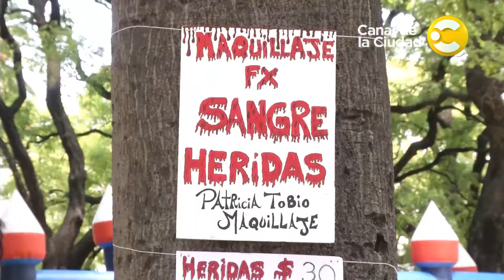Zombie Walk - Por la ciudad